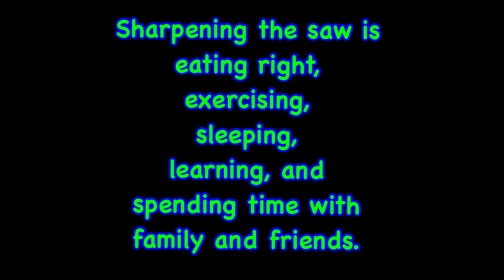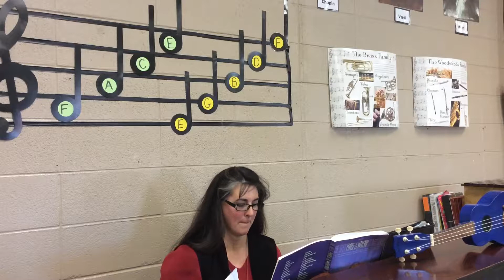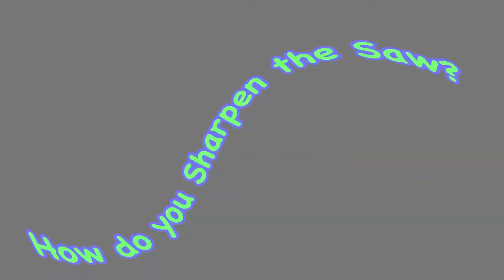April 29, 2018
Sharpening the saw